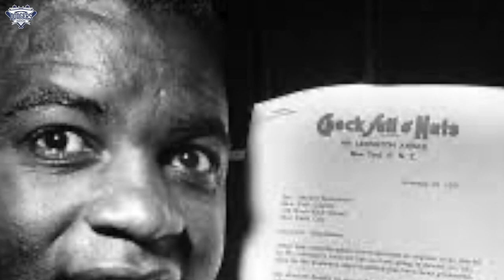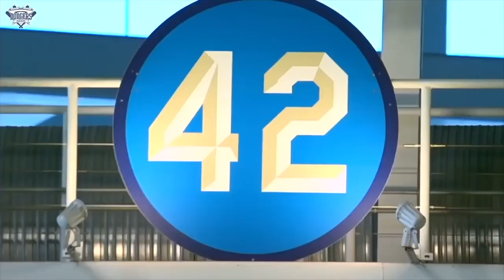42 Mind-Blowing Jackie Robinson Facts That Every Dodgers Fan Needs to Know!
42 Mind-Blowing Jackie Robinson Facts That Every Dodgers Fan Needs to Know!

YouTube.com/DodgersNationTV
Instagram.com/officialdodgersnation
Twitter.com/dodgersnation
Facebook.com/dodgersnation